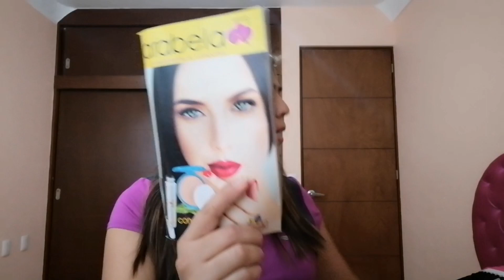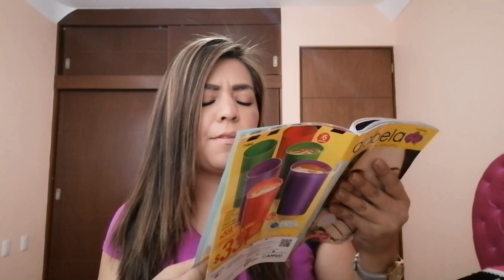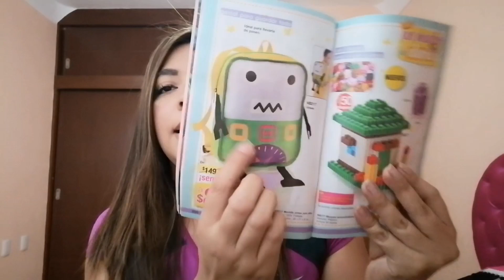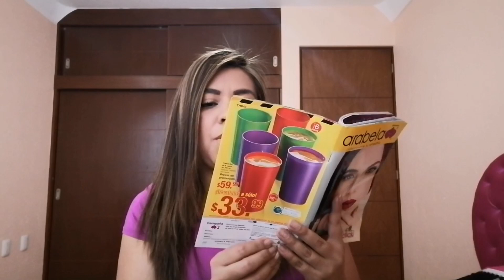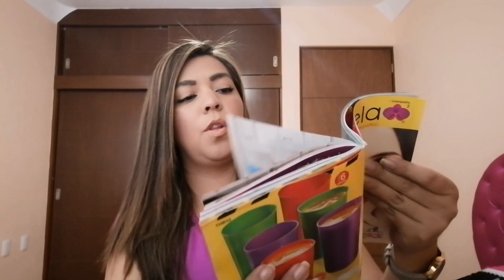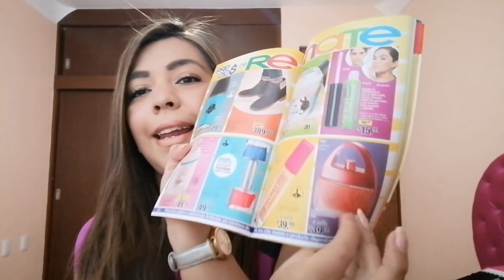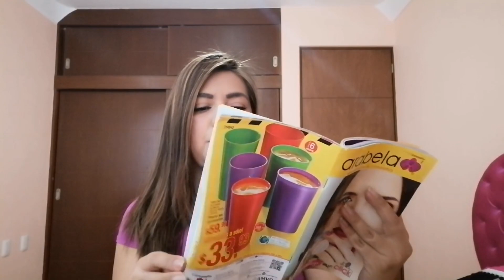Productos nuevos arabela campaña 2, 2021